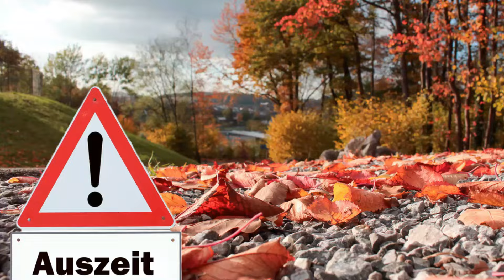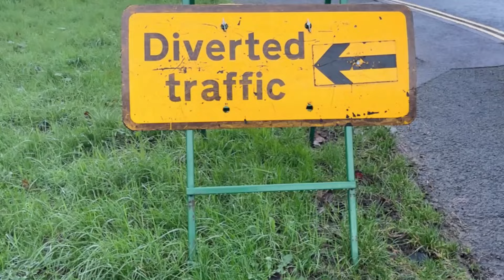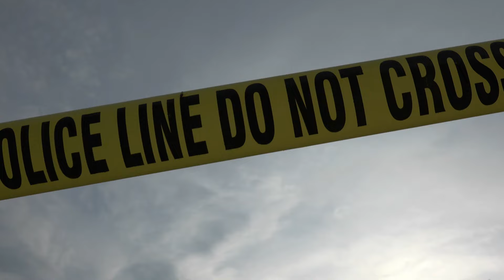Terry v. Ohio: A breakdown of the case law